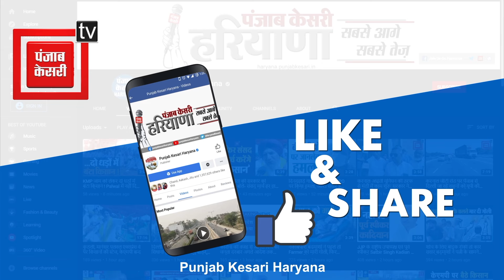Rewari में रिश्वतखोर ESI गिरफ्तार, ACB ने रंगे हाथों किया काबू, सुसाइड के मामले में मांगी थी रिश्वत